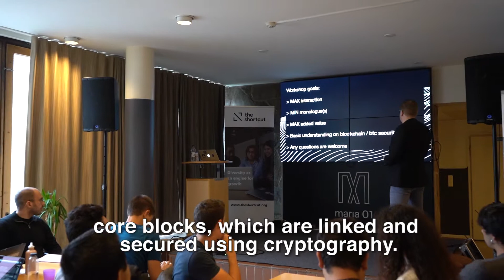What is blockchain? An interview with Timo Oinonen from Digital Currency Research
What is blockchain and why all the buzz around it?
Timo Oinonen, Trader and Partner at Digital Currency Research was this fall at School of Startups and the Shortcut had the chance to interview him.